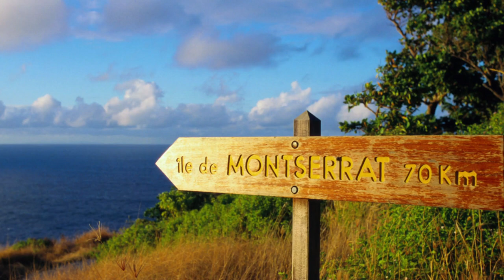Mighty Montserrat | The Coolest Stuff on the Planet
Montserrat is 39 square miles of island paradise, and its population primarily lives in one area. Tune in and learn more about the volcanic eruption in 1995, along with some fascinating facts about the culture and history of this unique island.